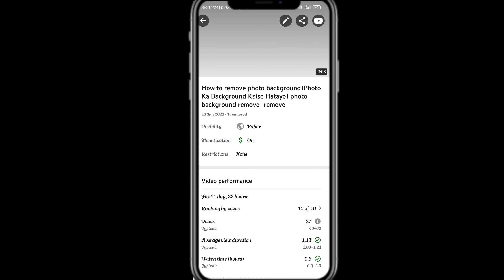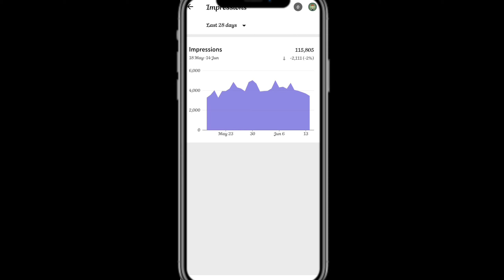YouTube channel par kam impression hota hai ।video ka impression kyu kam hota hai। impression down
Thanks dear all friends 🙏🙏🙏🙏

To aajao insta. Par any questions ask me and  help my dear youtube family

your quries-:
how to increase impressions on
youtube hindi
YouTube video low impression
YouTube video par low impression problem
youtube video ke impressions kaise badhaye
impressions kaise badhaye
YouTube channel par kam impression hota hai
video ka impression kyu kam hota hai
impressions problem on you tube
you tube impressions low
you tube pr success na hone ka karan
you tube impressions kaise dekhe
you tube pr log fail kyo hote hai
you tube impressions problem
impression kaise badhaye 2021
impression kaise badhaye manoj dey
youtube par impression kaise badhaye
channel ka impression kaise badhaye
instagram par impression kaise badhaye
video mein impression kaise badhaye
youtube me impression kaise badhaye
youtube video me impression kaise badhaye
video ka impression kaise badhaye
video impression kaise badhaye
youtube impression kaise badhaye